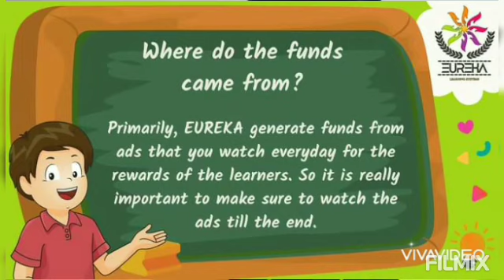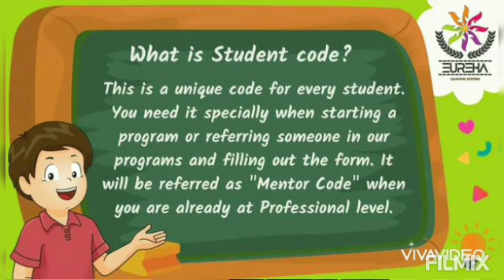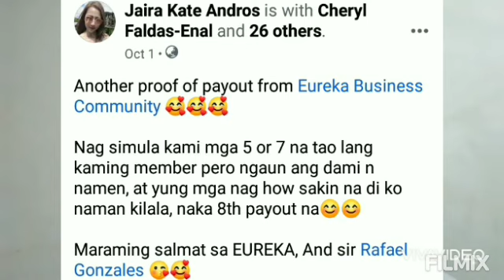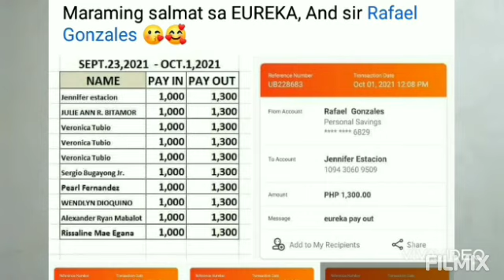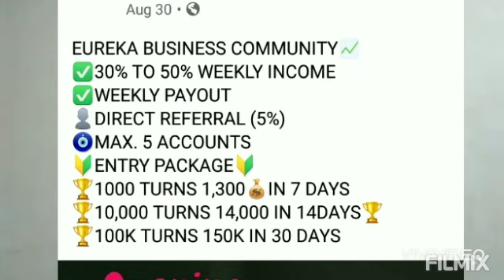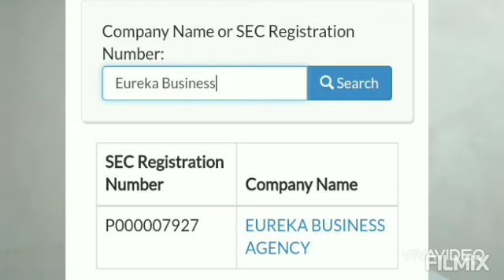Eureka Business Community paano kikita | legit o scam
Alamin kung paano kikita mula sa Eureka Business Community at kung ito ba at legit o